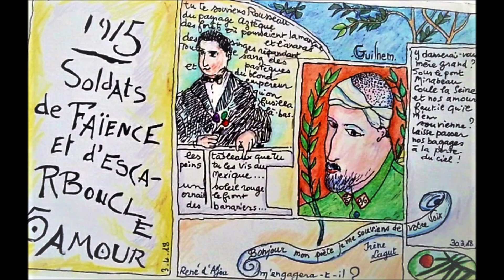Tu te souviens Rousseau Guillaume Apollinaire / Michel Melchionne.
Tu te souviens Rousseau ( Ode au Douanier)
Guillaume Apollinaire, Poèmes retrouvés.
Musique, interprétation, voix , guitare, Charango et claviers:
Michel Melchionne.
Extrait du CD Le rêve est le pain de ma vie 2012.
Enregistré à Simiane Collongue 2009, par J.C.Millet.
Contrebasse:  Y. Laplane.
Photos: source INTERNET, Calligrammes du poète.
Dessins: Hommage à Guillaume, Melchionne (Livres d'heures 2018).